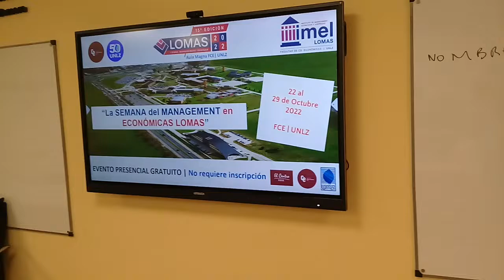MKT 2C 2022 REMEX LA EXPERIENCIA 29 10 22